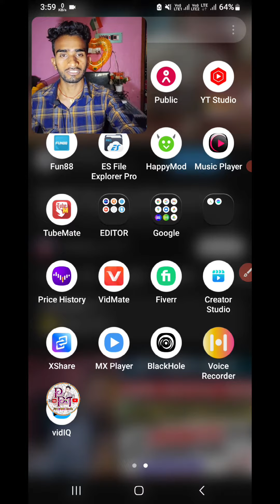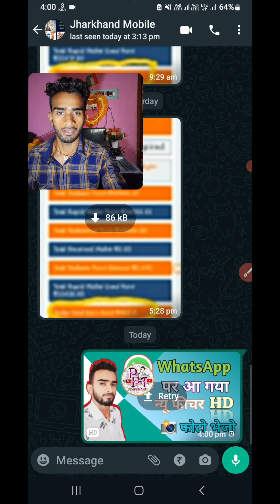whatsapp new update whatsapp high quality hd photo send kare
Whatsapp पर आ गया सबसे तगड़ा फीचर! अब HD क्‍वॉलिटी' में भेज सकेंगे  How To send  hd image in whatsapp

Hi
About this video-Namaskaar Dosto, is video mein hamne baat ki hai ki hai WhatsApp  se hd image kaise bhej sakte hai
Mujhe umeed hai ki aapko ye video pasand aayegi.

आप हमारे वीडियो को सबसे पहले देखने के लिए आपका अपना चैनल Pro~pintu~Tech} को लाइक एंड सब्सक्राइब करें और घंटी🔔 को बजा दे ताकि हमारे वीडियो का मैसेज सबसे पहले आपके पास पहुंचे👍

aap hamare video Ko Sabse phale dekhne ke liye apka apna channel {Pro~pintu ~Tech} Ko like and subscribe kare our bell icon Ko press karna Na Bhule taki hamare video ka notification Sabse phale apko mile

2nd Camera Canon 90D 50MM LENS
CAMERA TRIPOD MIC
TRIPOD FOR MOBILE VLOG GORILLA POD

GEARS :- CAMERA-Canon EOS 1500D 24.1 Digital SLR Camera (Black) with EF S18-55 is II Lens
50MM LENS
CAMERA TRIPOD
MIC Boya amazon
flipkart-Take a look at this BOYA BY M1 Omnidirectional Lavalier Microphone for Canon Nikon Sony DSLR Camcorder Audio Recorders iPhone 6 5S 5 4S 4 Camera Microphone on Flipkart

Keep loving
Keep supporting
Keep sharing

Reach :-
whatsapp hd video send
whatsapp hd photo send
whatsapp new update
whatsapp original photo send
whatsapp new feature
whatsapp photo original size
whatsapp photo send docoment
whatsapp high quality photo send
phone se whatsapp par hd photo kaise upload kare
whatsapp high quality video send
whatsapp photo send high quality
whatsapp media upload quality
whatsapp tricks
whatsapp photo upload quality update
how to send hd photo in whatsapp